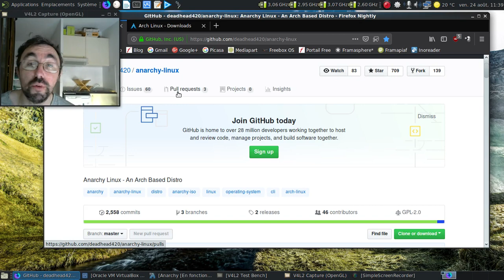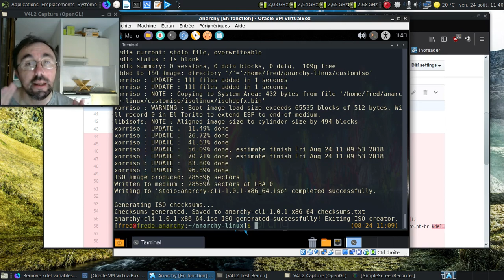SAV de l'épisode 37 de "C'est trolldi, c'est permis"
Une petite vidéo complémentaire concernant l'épisode publié le 24 août 2018.